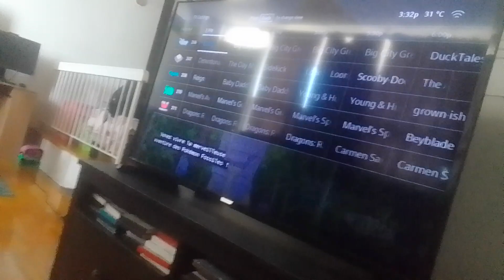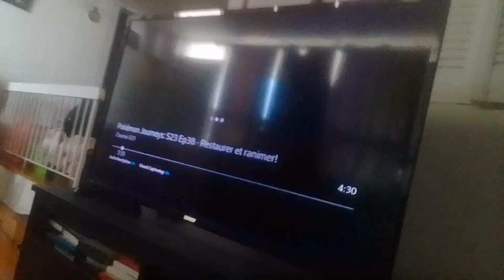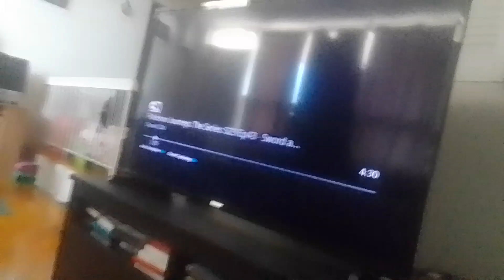darker ice cat noobs teleports to galacticus and control the systems & zaps XR4TI pokemon (2)